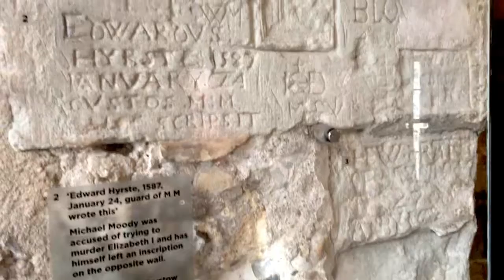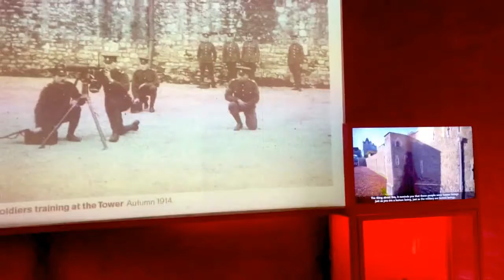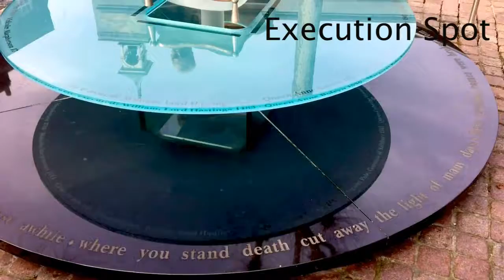My Tower of London Visit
Hi guys, i went to the Tower of London and i wanted to share my experience with you. I hope you enjoy the video.